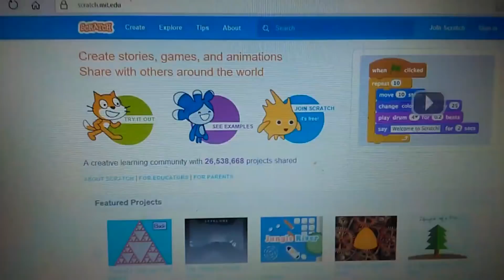No Sticks?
Sticks is very upset that she is only in the Sonic Boom series and not in any other Sonic series.